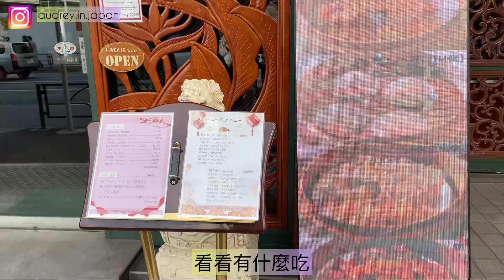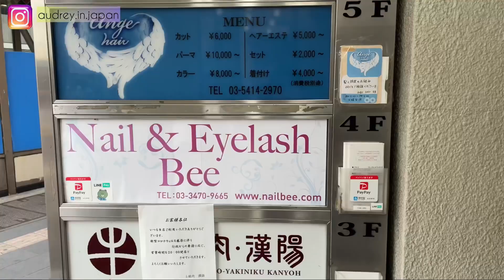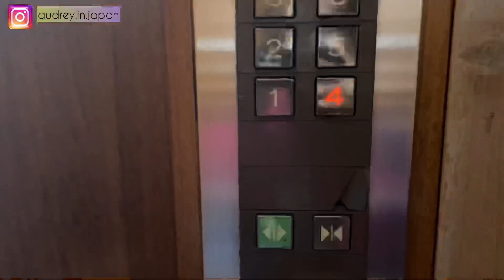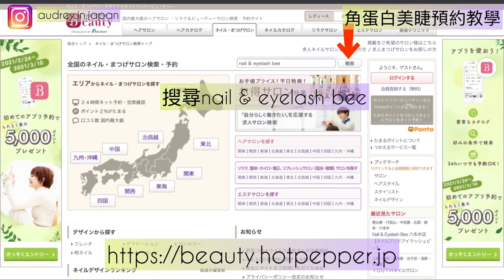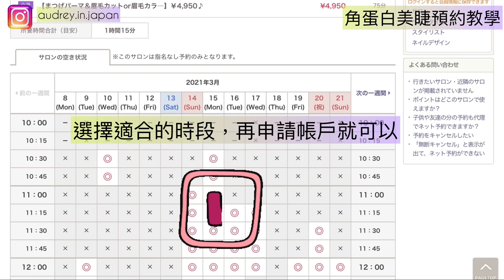【移居日本🇯🇵vlog】不懂日語#3 東京六本木用英語做角蛋白美睫毛 咖啡店餐廳推薦 村上隆展覽 六本木山夜景 上海菜 拉麵店 Verve Coffee 疫情 打卡 東京鐵塔 小籠包 種假眼睫毛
✨關於我✨

90後香港人🇭🇰疫情下移居日本🇯🇵東京
人生左右銘是eat well, travel often
頻道會分享日本旅遊和生活的資訊
記得要訂閱喔!!💗

【不懂日語🇯🇵 】第1集 用英文東京銀座剪頭髮 染髮 💇‍♂️預約step by step 日本旅遊vlog Haircut at Tokyo Ginza

✨music✨
Alex - hey lover- the daughters eve wabie cover